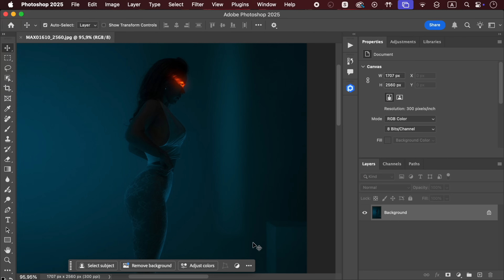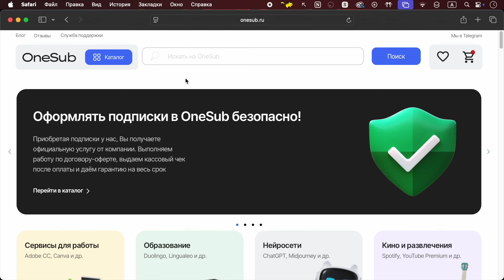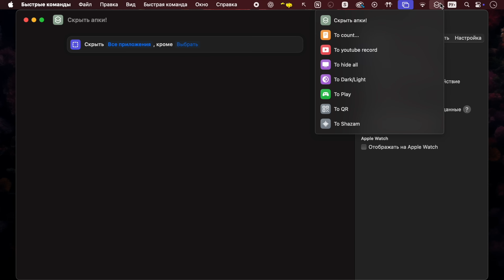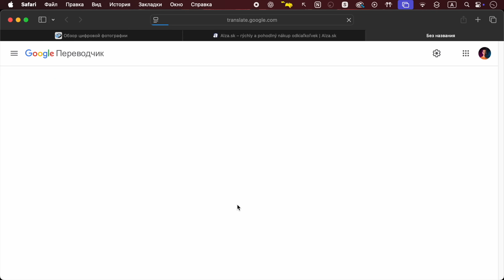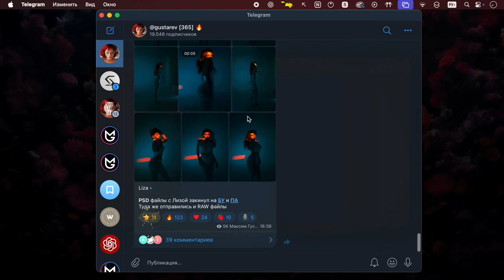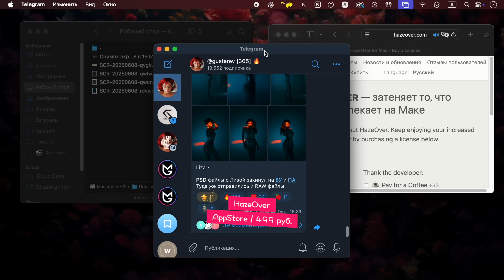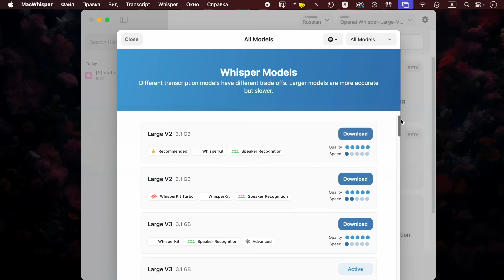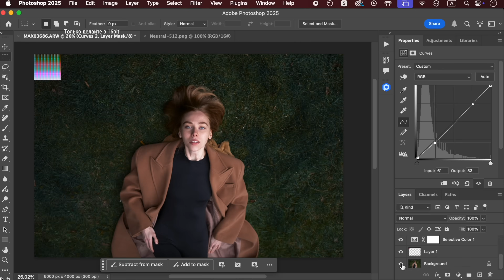Делаем  Mac удобнее! Мой ТОП-24 фишек и программ!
ТЕРМИНАЛ для отступа в Dock:
defaults write com.apple.dock persistent-apps -array-add '{"tile-type"="small-spacer-tile";}'; killall Dock

• Где свободное место на диске?

0:00 Самый крутой софт
0:34 Скрыть Dock
0:50 Отступы в Dock
1:20 Избранные
1:44 Эмоджи
2:03 Свои иконки
2:27 Горячие углы
3:10 Где взять фотошопчик
4:12 Скрыть всё
4:56 Срач на рабочем столе
5:24 Тёмное Светлое
5:44 Команда Гамать
6:12 Сжать фото
6:36 Переводчик
7:07 Счетчик букв
7:55 Рисовать на экране
8:23 Лучший скриншотер
11:28 Затемнение
11:55 Самая МИЛОТА
12:31 Где свободное место на диске?
13:00 Скачать видео с утуба
13:11 Апскейлер
13:30 Делать субтитры
14:02 Автонарезка видео
14:59 Лут Генератор